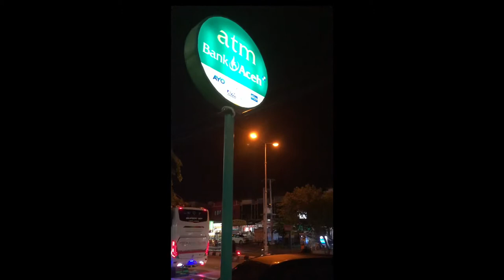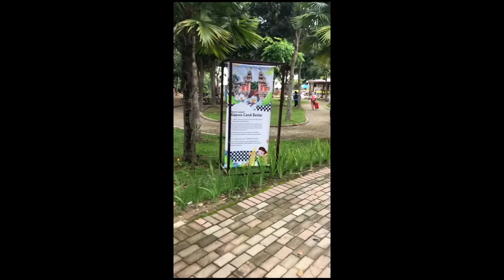Outbound 2019 part 1